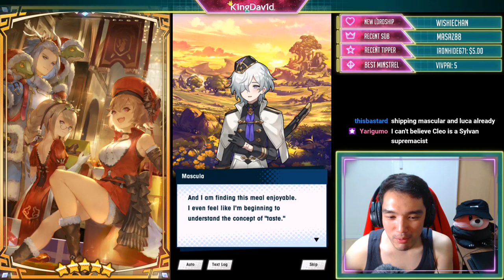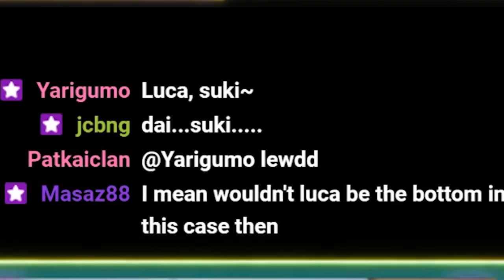Dragalia Lost Campaign Voice Over - Chapter 11 Part 5 - A Curious Feeling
And the new Gala Luca unit only solidifies this ship even further...